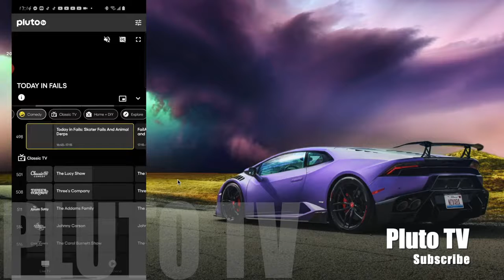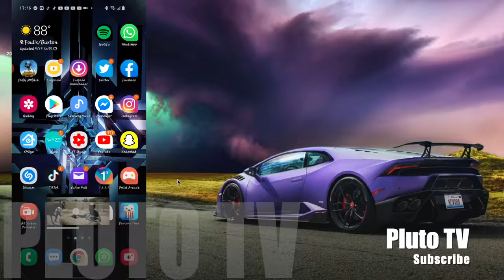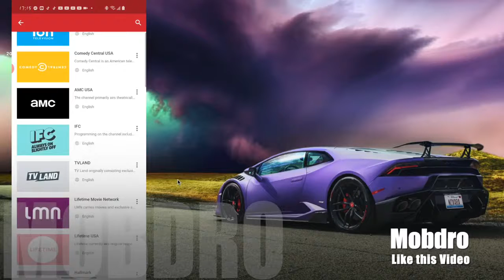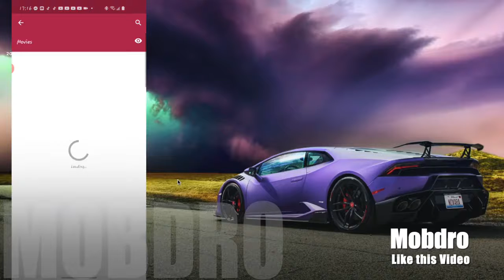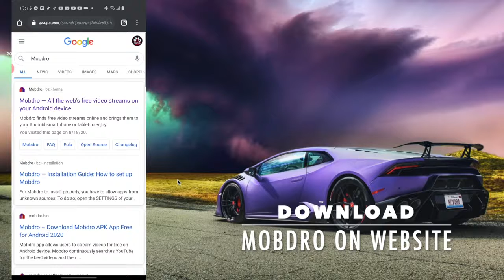Best LIVE Stream TV App for your phone IOS & Android 2020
WILL BE DOING A GIVEAWAY WHEN MY CHANNEL MEET ITS FIRST 1K SUBSCRIBERS.

 Here's a video on the 2 best television app for your phone or iPad\tablet

works on either iOS or android devices

all apps are FREE, no jailbreak or root needed

download links -

(IOS & ANDROID) Pluto tv -  (App Store & Play Store)

Turn on bell 🔔 notification to be updated when I post a video.

Guyanese channel